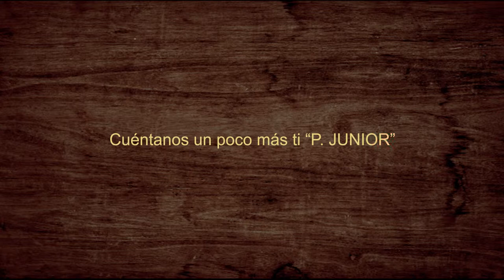Conozcan un poco más de Pedro Esteban Ibargüen “P. JUNIOR”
KAOBA Orquesta
“Salsa, Romance y Madera Fina”

Pedro Esteban Ibargüen “P. JUNIOR” artista artista Chocoano cuenta un poco más de su vida… KAOBA Orqueta es mucho más que una agrupación musical es la unión de grandes talentos.

ARTISTA: Pedro Esteban Ibargüen “P. JUNIOR”
DIRECTOR DE FOTOGRAFÍA Y CÁMARA: Jesús M. Santana (LIONS STUDIOS)
DIRECCIÓN Y EDICIÓN DEL VIDEOCLIP: Johan M. Asprilla “San Johan” (SJ PRODUCTION & ENTERTAINMENT)
ANIMACIÓN: SJ PRODUCTION & ENTERTAINMENT